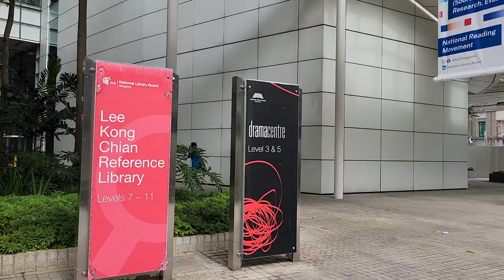Walking view, North Bridge Rd, Singapore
00:00 North Bridge Rd
00:51 Bain St
02:11 Middle Rd
06:25 Toast Box
06:45 Bugis Junction
08:00 Rochor Rd